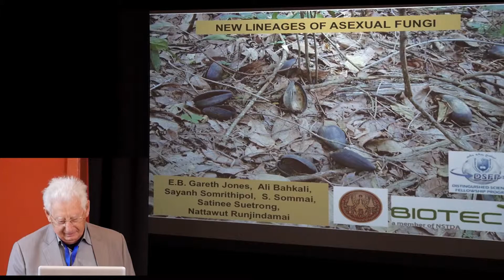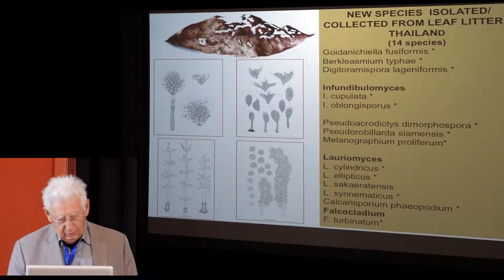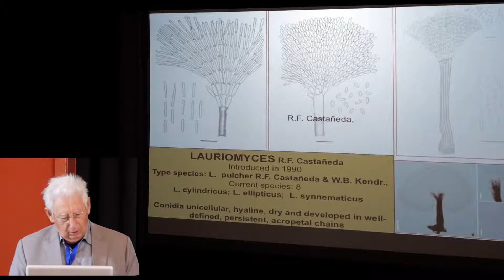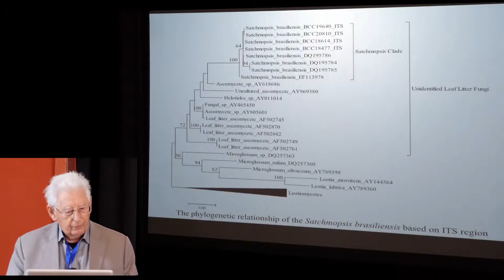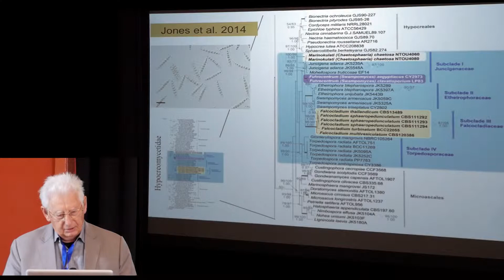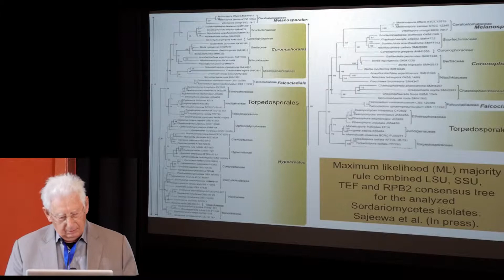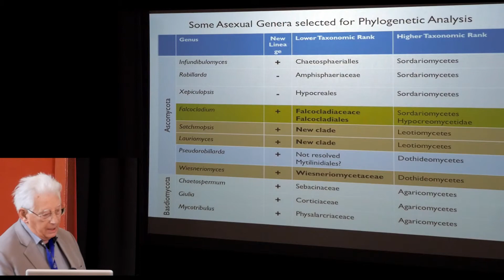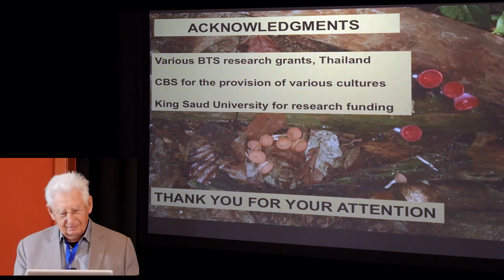06 Gareth Jones et al New lineages of asexual fungi